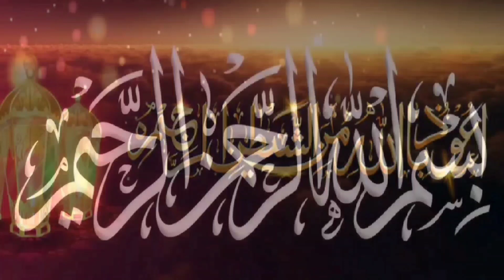Beware of being a Criminal - Mufti Menk